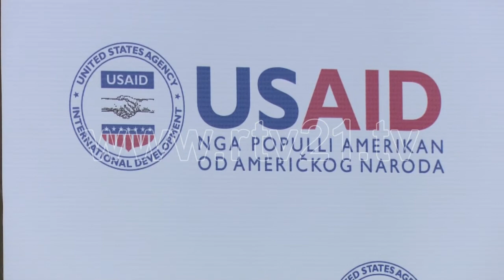Kërkohet përfshirje më e madhe e të rinjve në zgjedhje dhe politikë - 29.07.2016